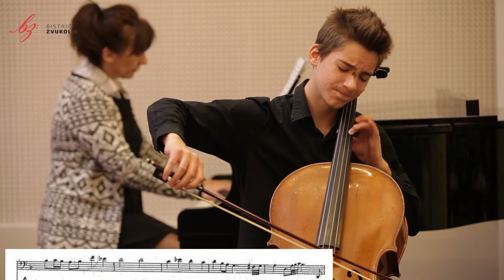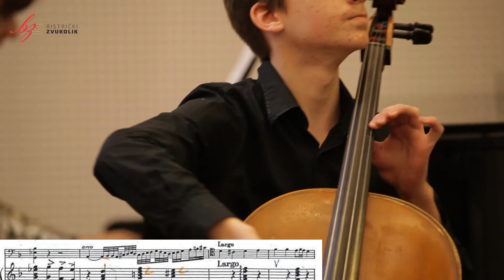Rudolf Matz: Elegija - Martin Kutnar, violončelo / Bistrički ZVUKOLIK 2015.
Martin Kutnar - ZLATO
(violončelo / rođ. 2000.g / 4.kat)

GU Elly Bašić, Zagreb, Hrvatska

Korepetitor: Vesna Šepat Kutnar, prof (glasovir)

Program:

PRVI KRUG - 97,400 bodova
1. Rudolf Matz: Elegija
2. David Popper: Gnomentanz

DRUGI KRUG - 98,200 bodova
1. Johannes Brahms: Cello Sonata No. 1, Op. 38

TREĆI KRUG - 99,800 bodova
1. Camille Saint-Saëns: Allegro appassionato op. 43
2. Tristan Schulze: Cello Around the World - Berimbau

Ukupno: 98,467 bodova - ZLATO